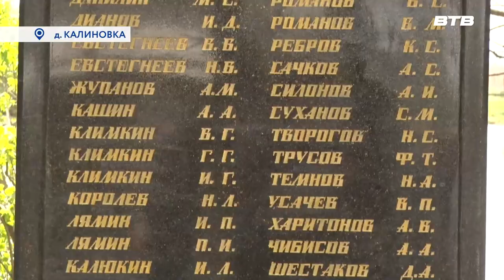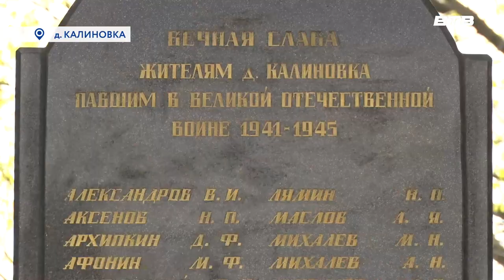ПОМНИМ ! ГОРДИМСЯ ! НАСЛЕДУЕМ !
В преддверии дня Победы в деревне Калиновка прошел торжественный митинг. Мероприятие было организовано у храма Иоанна Предтечи, построенного в честь погибших земляков в Великую Отечественную войну.